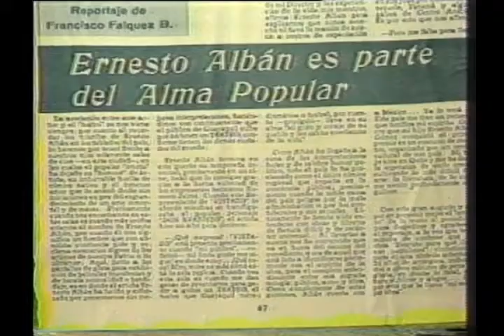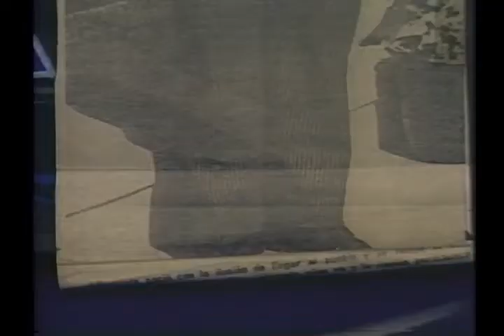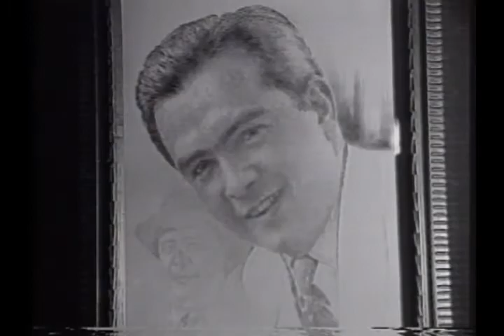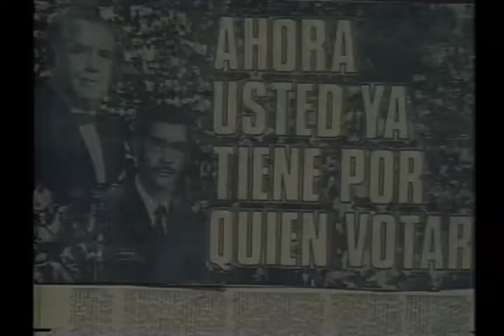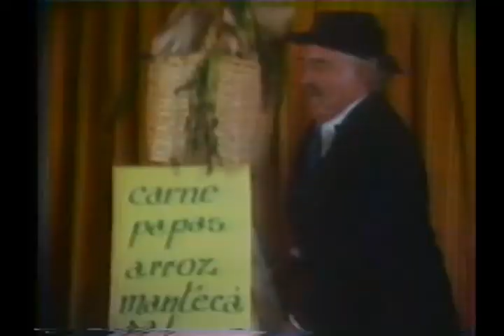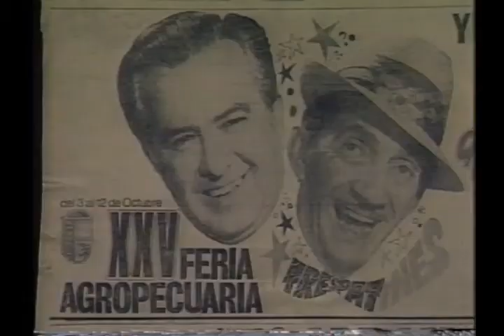CITA CON LA HISTORIA (12) ERNESTO ALBAN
El carismático “Omoto Albán” no solo fue el más grande actor cómico del país. También se desempeñó como cantante, oboísta y diputado. Su figura pequeña, pícara, y tremendamente humana no debe hundirse en el olvido. Por eso rescatamos la vida del gran comediante.